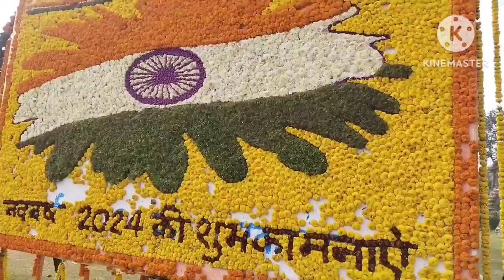यूट्यूब झूठ की दुनिया पर चलता हैकिस किसको लगता है मैं सही बोल रही हूं#v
YouTube jhooth ki duniya per chalta#blog mein thumbnail mein jitna jhooth bol Sako#YouTube#Lodhi garden ka#Aaj ham ghumne gaye the Lodhi garden ka#Delhi mein sabse acchi ghumne ki#Lodhi garden mein sabse acchi ghumne ki